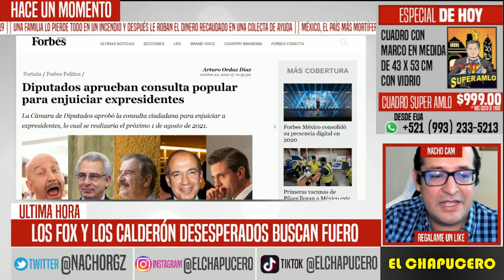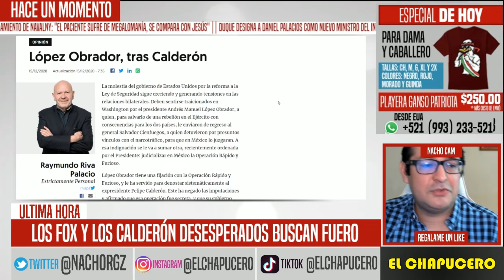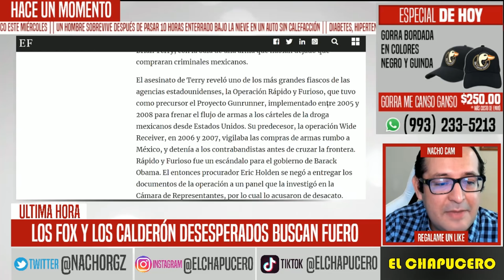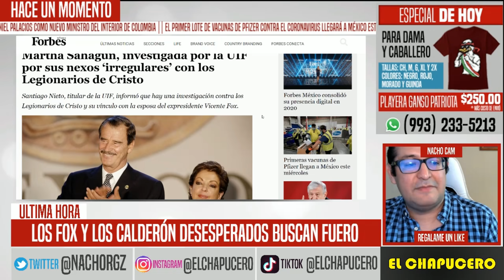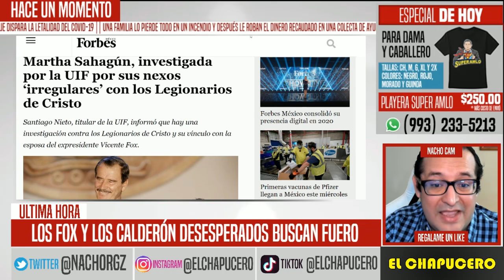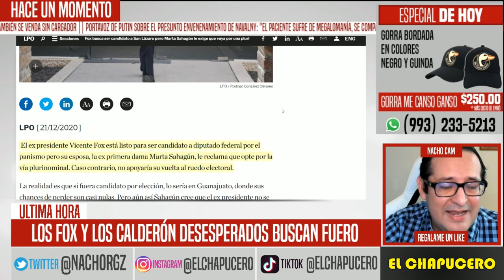SE ACABÓ PARA LOS FOX Y LOS CALDERÓN! ENLOQUECEN POR SU FUTURO. BUSCAN PROTECCIÓN. JUSTO AHORA